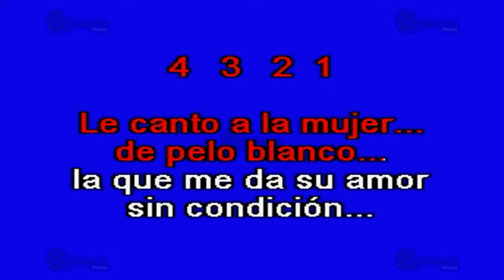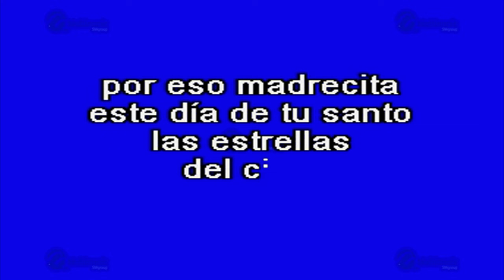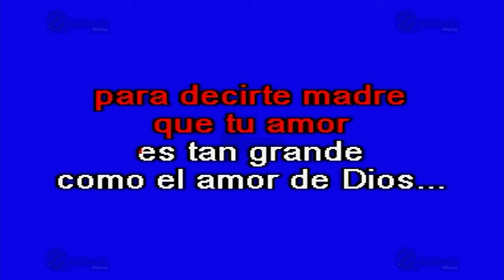Canto A La Madre - Multikaraoke - Éxito De Pedrito Fernández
Éxito de: Pedrito Fernández (solo Como Referencia)

Canción: Canto A La Madre
(Solo Como Referencia)
Fue Éxito De: Pedrito Fernández

Clave Del Disco: OKE-0132
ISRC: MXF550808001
Copyright: Multimusic S. A. de C. V.